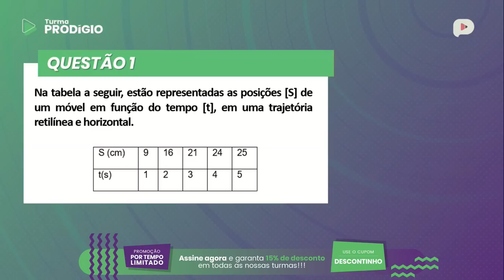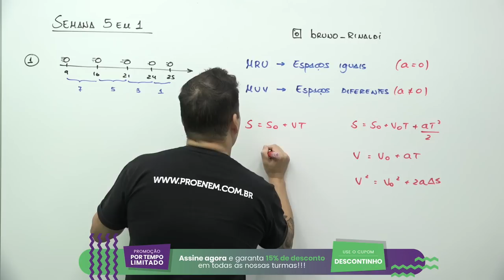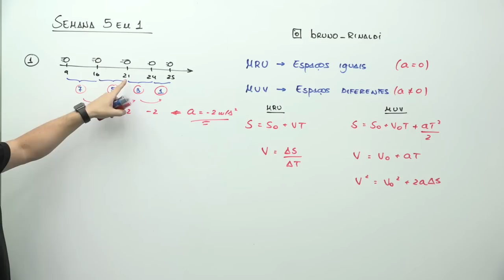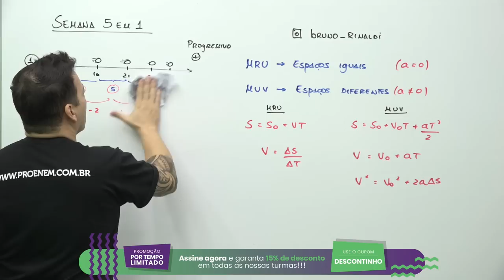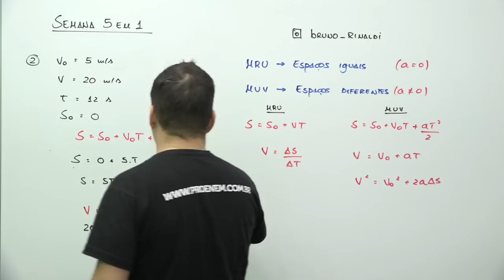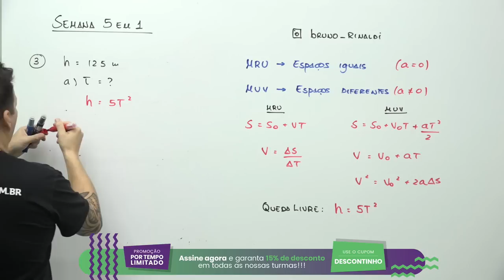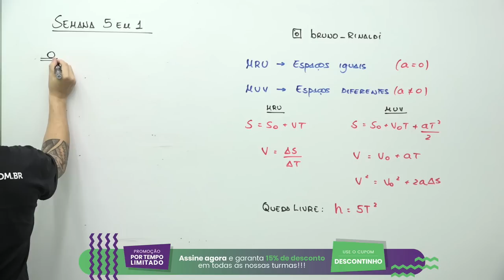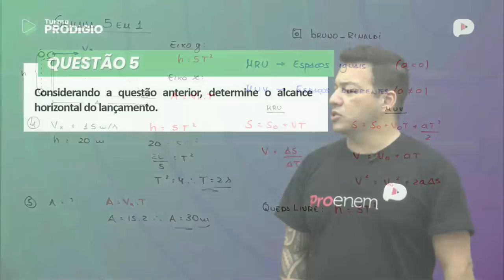Semana 5 em 1 | Revisão de Física | Prof. Bruno Rinaldi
⚡ Assine o ProEnem agora e tenha acesso a todo o nosso conteúdo exclusivo